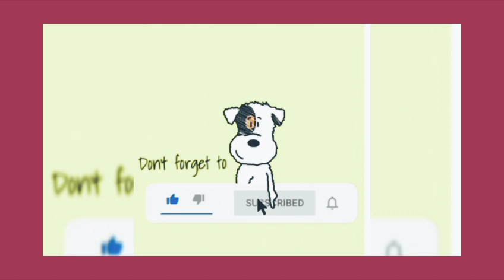NADECH'S COMING HOME SPOTTED AT THE AIRPORT